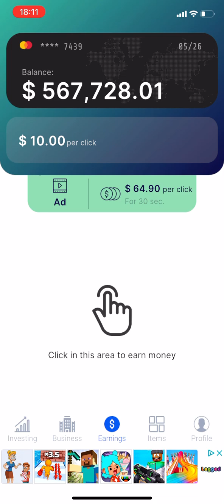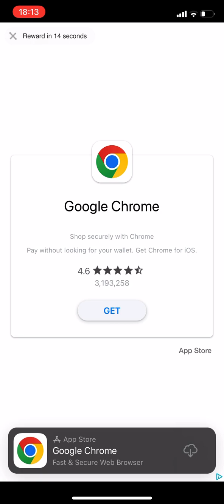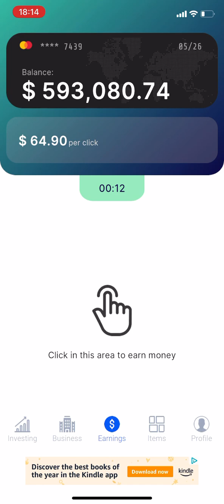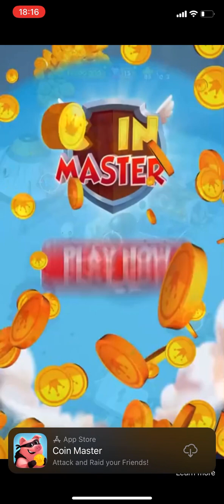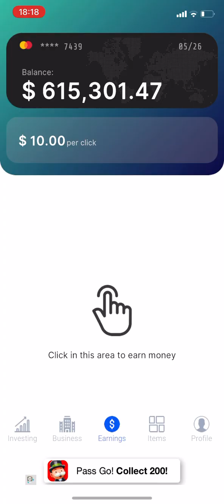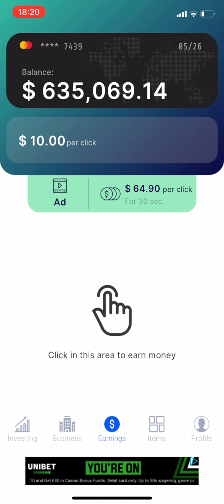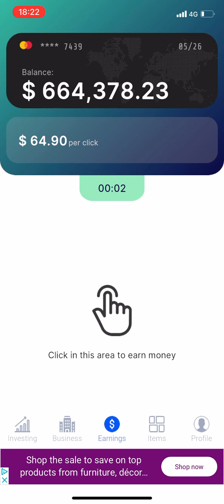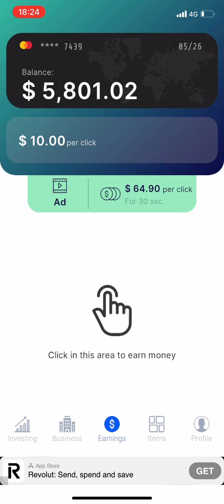I played Business Empire for the first time in a while